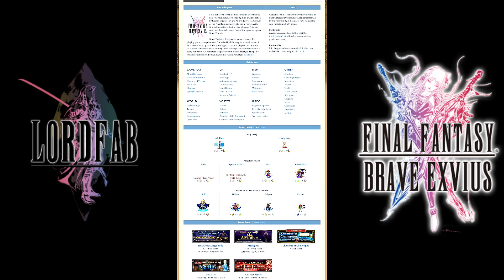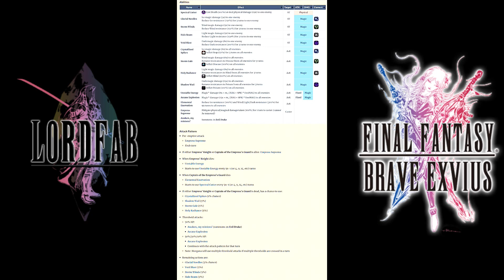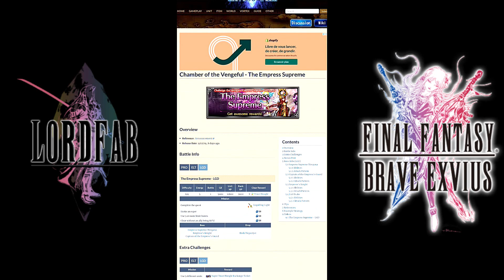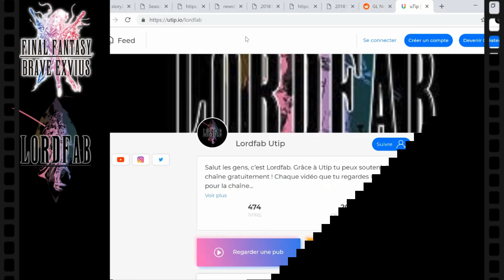FFBE PERFECT FIGHT : L'impératrice suprême / The Empress Supreme / 5 units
ACHETEZ VOS LAPIS BEAUCOUP MOINS CHER ET LÉGALEMENT !
-POUR LES ANCIENS (3% de lapis pour moi si tu passes par mon lien)

POUR LES NOUVEAUX :
1000 coins pour 5€ (-50%)

5000 coins pour 40€

2500 coins pour 10€